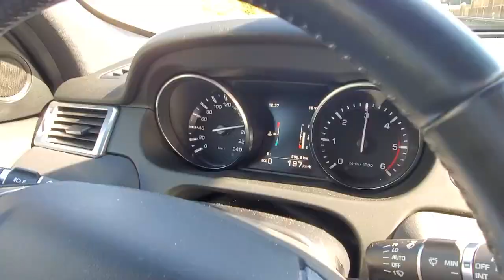Road Trip to Germany + KZ Dachau / Vlog 3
Hey Everyone! We're back from our Road Trip to Germany and we had such a great time, just hanging out as a couple. Logan had a wonderful vacation at the grandparents, going on bus rides, exploring the forest and playing with my mom's friend's grandkiddies.
The hightlight of our trip was a very long walk in a beautiful forest while it was softly raining. I felt how I was able to regain a lot of energy and just feel calm and peaceful. It was the perfect balance to a visit to the KZ Dachau, a Concentration Camp just outside of Munich. Even now I don't have words that truly describe the experience of seeing the memorial site and learning about all the brutality that had happened there, not even 100 years ago.

And then we fell from the Sky - Across The Great Valley
Write You A Love Song - Candelion
Find My Boy And Bring Him Home - Bonnie Grace
Detach - Peter Sandberg
Bo - Lo Mimieux
Thunderbird - Ooyy
Come Morning - Boil The Ocean